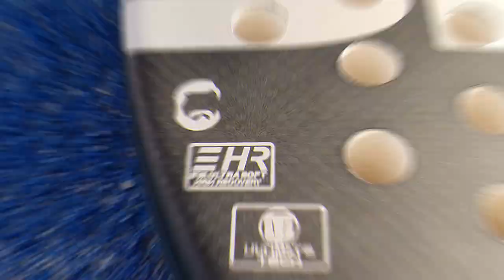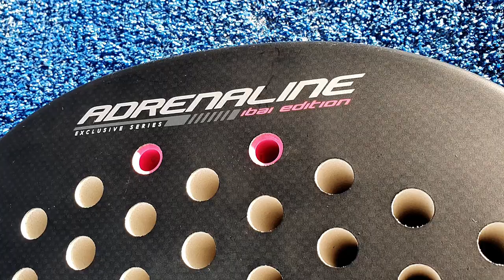SIUX Adrenaline de IBAI LLANOS ➕ ¿Cómo VOLEAR CORTADO en función de la altura ??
En este nuevo video vamos a analizar la SIUX Adrenaline, la pala del IBAI LLANOS,  una pala de nivel iniciación...Vamos a ponerla a prueba para ver como se comporta en todo tipo de jugadores. Además os vamos a mostrar 3 ejercicios para que aprendáis a volear cortado en función de la altura de la bola, con elementos de entrenamiento de competición, como son: los punteros, el flex trainer o los tensores.

Rendirá bien en nivel medio o en nivel avanzado?

Aquí tenéis la lista de reproducción con las mejores palas que hemos analizado en este 2022:

Os dejamos nuestro Instagram: @fernandofuentes_probandopalas